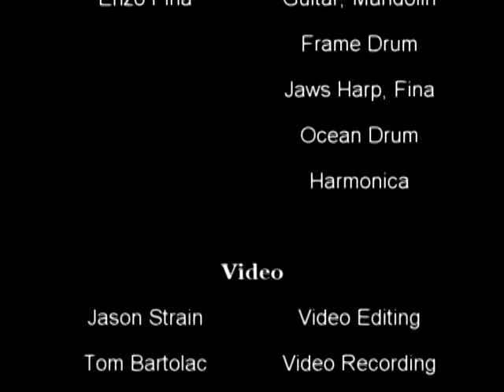Musicantica : Mara l'acqua at San Jacinto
Musicantic music and culture from mediterenean italy. Recored live at the Esplanade Arts Center in San Jacinto for the Diamond Valley Arts Council's Wine Art and Jazz.